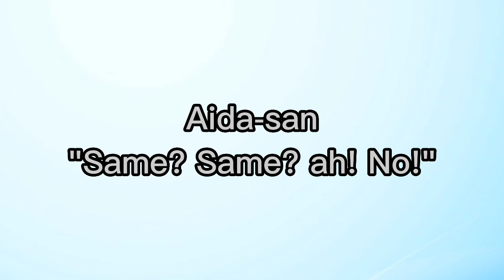Aqours Live Moment part 2